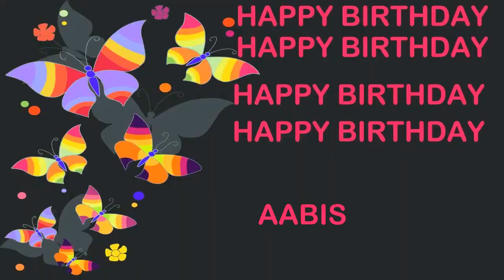Aabis Birthday Postcards & Postales - Happy Birthday